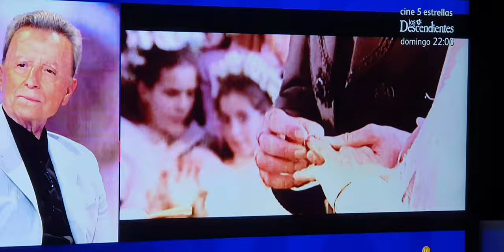LA ESPERADA ENTREVISTA DE ORTEGA CANO EN VIVA EL VERANO.